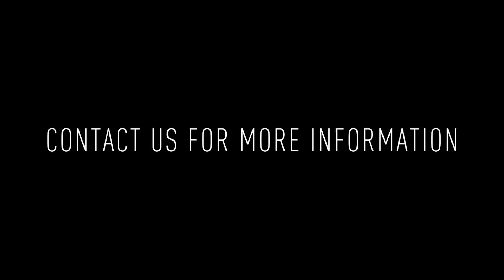1815 Wilder St: 2 BD / 1.5 BA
Welcome to 1815 Wilder St! This is a gorgeous 2 bedroom / 1.5 bathroom single family home offering a bright and spacious interior with hardwood flooring and modern finishes throughout. Enter into the common area with a straight through floor plan, lovely wainscoting, and recessed lighting.